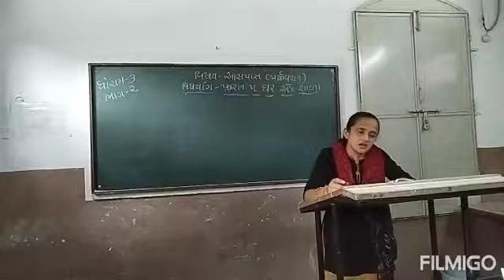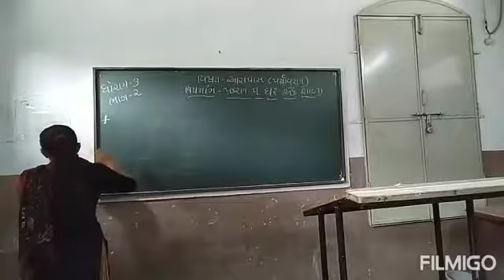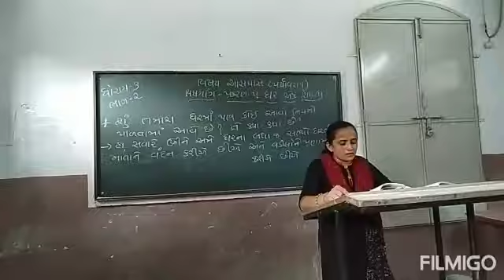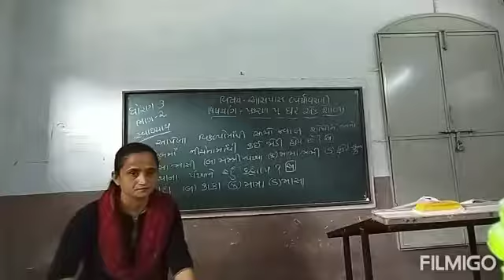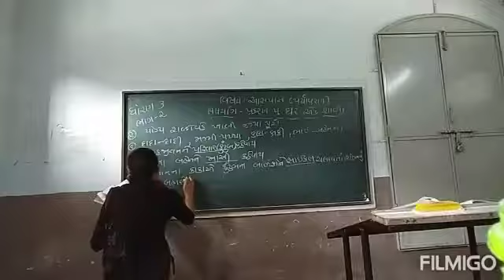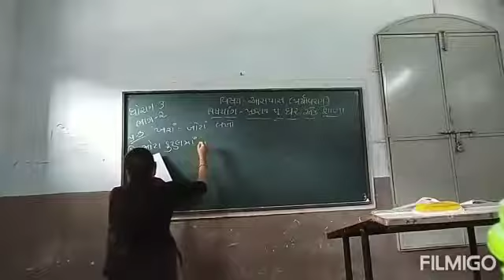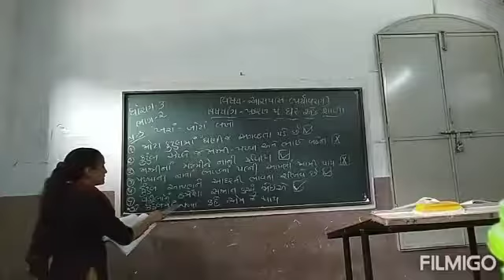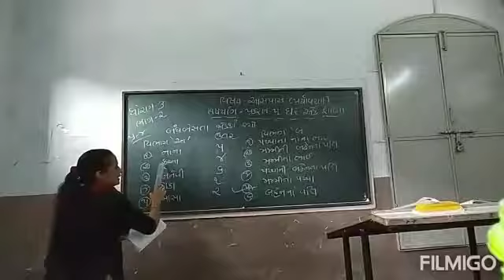std-3/sub - આસપાસ,ch-5(ઘર એક શાળા)part 2